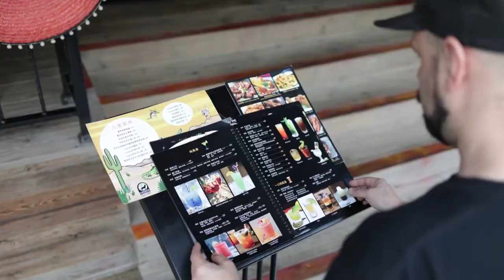Coyote bar and restaurant We love Xiamen tv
Coyote is one of the first ever western restaurant in XIamen, in our second episode of WLX tv we went to take a look and show all the amazing food and drinks there